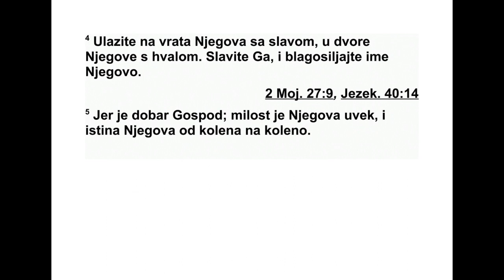PSALMI DAVIDOVI PSALAM 100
99 Господ је почео царовати! Нека на ро -
ди дрхте! Он седи над херувимима. Нека се
зем ља тресе. 2 Велик је Господ на Сиону, уз -
вишен је он изнад свих народа. 3 Нека хвале
име твоје. Оно је велико, страх улива и све -
то је. 4 Ти си цар који правду воли и силом
је својом подупире. Ти си правичност ут вр -
дио. Правду и праведност у Јакову ти чиниш.
5 Узвисујте Господа, Бога нашега, и покло -
ните се пред подножјем ногу његових. Он је
свет. 6 Мојсије и Арон били су међу свеш -
теницима његовим, а и Самуило међу онима
који су призивали име његово. Призивали су
Господа, и он их је услишио. 7 Говорио им је
у стубу од облака. И они су држали поуке
ње гове и прописе које им је дао. 8 Господе,
Боже наш, ти си их услишио. Био си за њих
Бог који опрашта, али и осветник за сра мот -
на дела њихова. 9 Узвисујте Господа, Бога
нашега, и поклоните се на светој гори њего -
вој. Јер је свет Господ, Бог наш